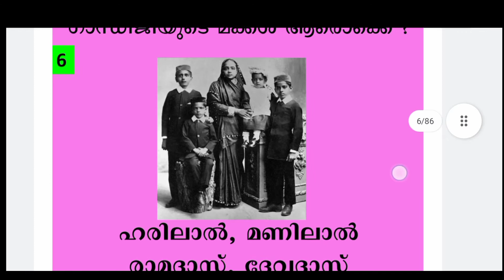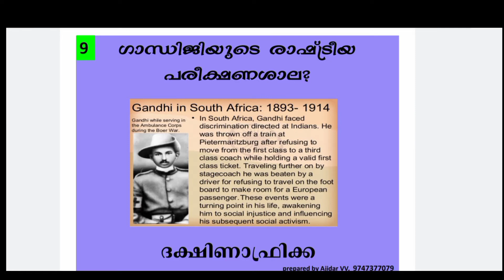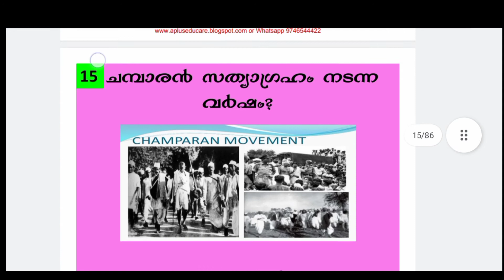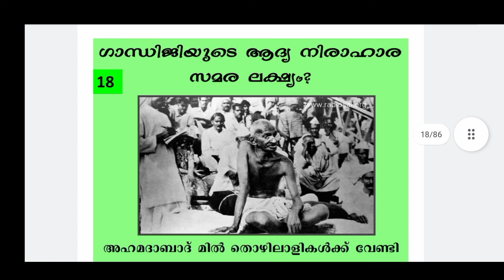Gandhi Quiz 2022 | Gandhi Quiz in Malayalam 2022|Gandhi Jayanthi quiz October 2 2022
ഗാന്ധി ക്വിസ്സ് 2021|Malayalam|gandhi quiz malayalam| ഒക്ടോബർ 2, ഗാന്ധി ജയന്തി
gandhi quiz for school students.

ഗാന്ധി ക്വിസ്
ഗാന്ധി ക്വിസ് മലയാളം

mohandas k. gandhi quizlet
Ghandi quiz | ഗാന്ധി ജയന്തി ക്വിസ് | Gandhi Jayanti Quiz | October 2 | Gandhi quiz in malayalam
ഗാന്ധി ക്വിസ് 2019 | Gandhi Quiz | ഗാന്ധി ജയന്തി ക്വിസ് | മഹാത്മാ ഗാന്ധി | Mahatma Gandhi Quiz.

gandhi quiz malayalam
gandhi quiz
gandhi jayanti quiz
gandhiji
gandhi jayanti quiz 2020

gandhi quiz malayalam
gandhi jayanti quiz
gandhi quiz
gandhi jayanti quiz malayalam